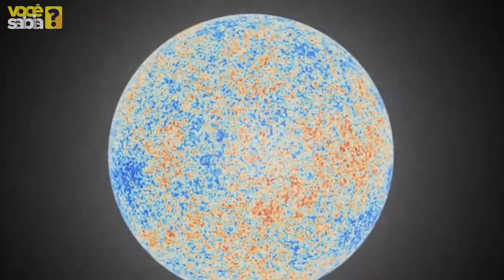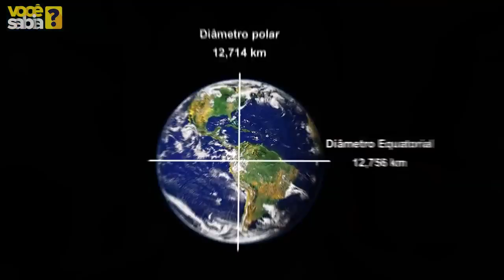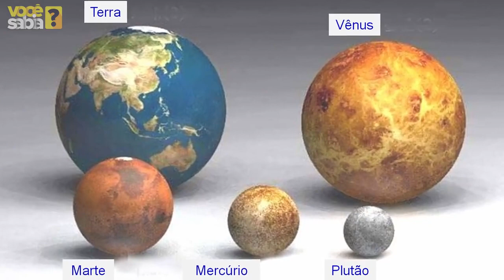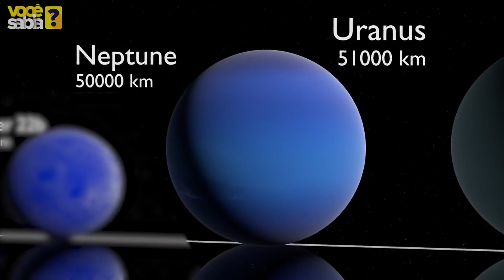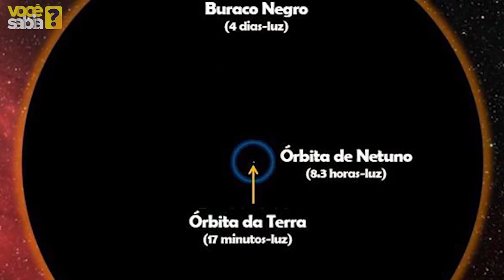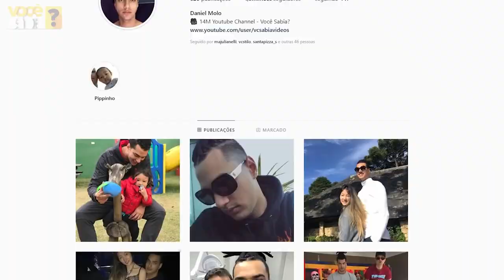O Tamanho do Universo - Repensando a Existência